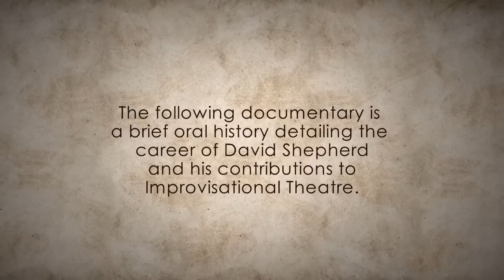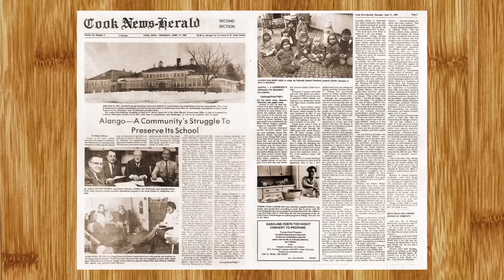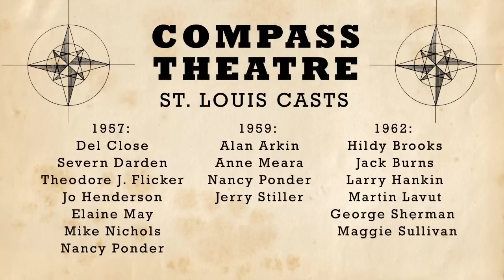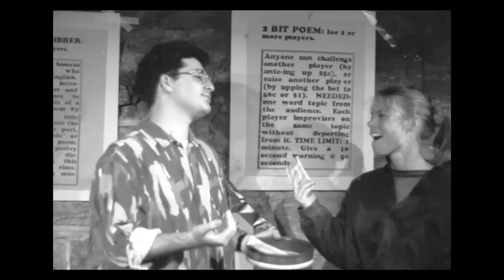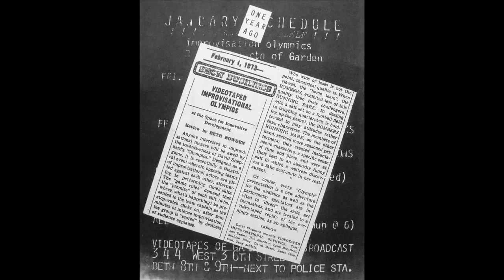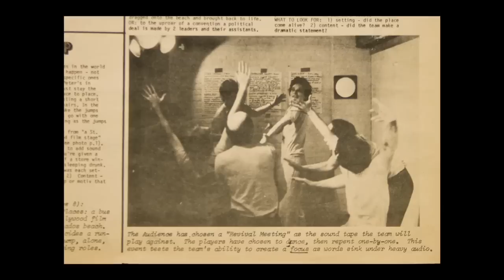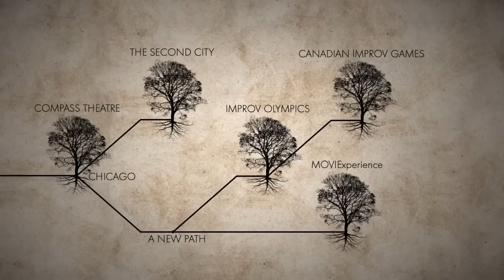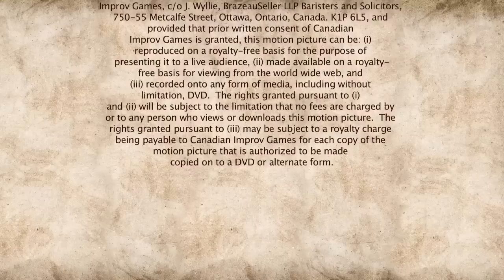David Shepherd: A Lifetime of Improvisational Theatre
Directed by Mike Fly
Written by Michael Golding

EXECUTIVE PRODUCER
Jamie "Willie" Wyllie

PRODUCERS
Mike Fly
Michael  Golding

APPEARANCES BY:

David Shepherd
Michael Golding
Howard "Jerome" Gomberg
Jamie "Willie" Wyllie
Nancy Fletcher
Janet Coleman
Andrew Duncan
Mark Gordon
Suzanne "Honey" Shepherd
Bernie Sahlins
Alistair Cook
Charna Halpern

EDITOR
Mike Fly

ADDITIONAL CAMERA
Curt Galindo-Orozco

PRODUCTION ASSISTANT
Michal Grajewski

SOUND MIX
Matt Antaya

ARTIST
Dakota McFadzean

ANNIMATIONS
Mikaela Dyke

SPECIAL THANK YOU TO:

Donna McCrohan
Jeffrey Sweet
Carman Dewees
Suzanne Thompson
Jeff Wilcox
Jody Cherry

Chicago Improv Festival Productions
Jonathan Pitts
Fuzzy Gerdes
Philip Mottaz (V.O. on clip)

Michael DiPaolo
David Shepherd - Improv's Forgotten Prophet

iO Chicago

The Second City
Chris Pagnozzi

The Canadian Improv Games

University of Chicago Theatre Off Off Campus Players

And to all those people that helped, in any capacity, that may have been overlooked in these credits, I thank you too.
                                                                   - love Mike Fly.

Also according to this article (which is incorrect this is the first feature-length Canadian film to Premiere on YouTube.